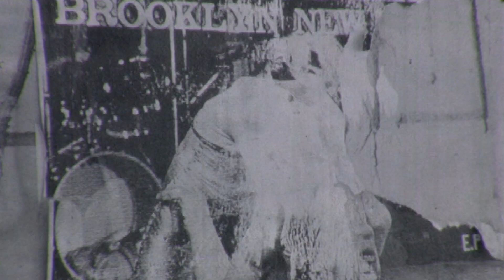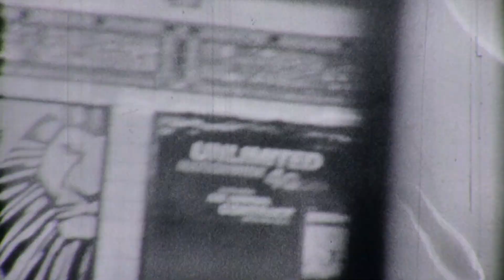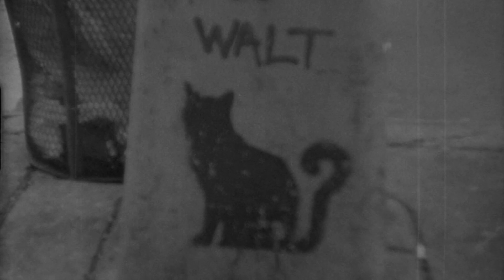Take Berlin - Lionize